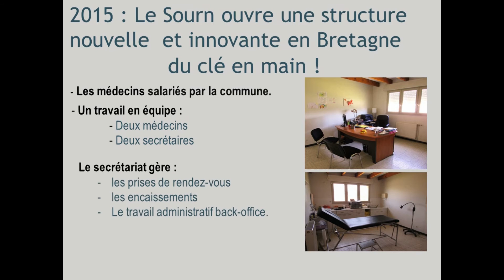Recrutement d'un 3eme Médecin à Le Sourn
2 médecins au Centre Médical Municipal, et bientôt 3 ?